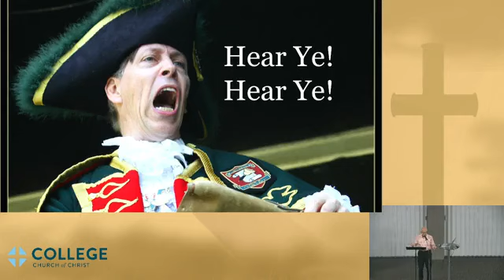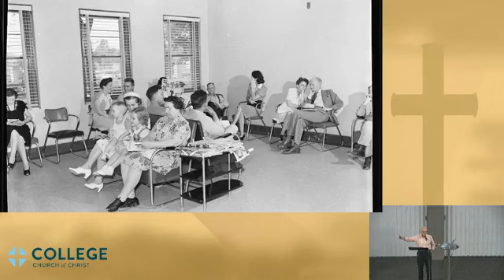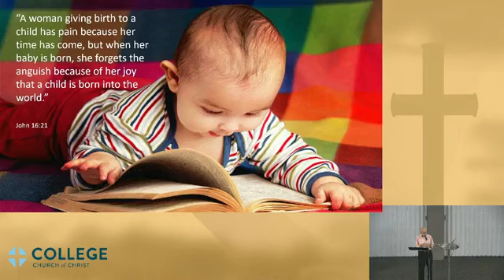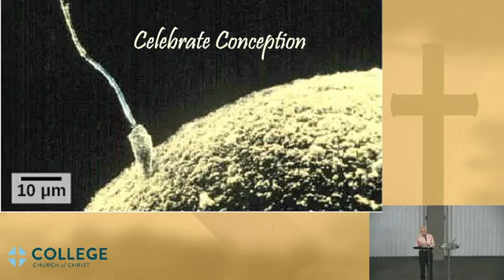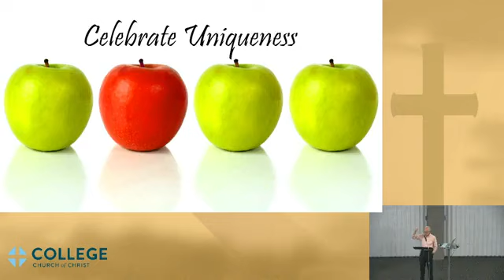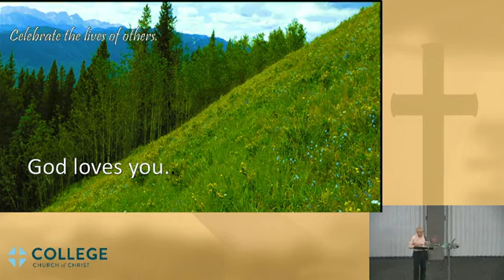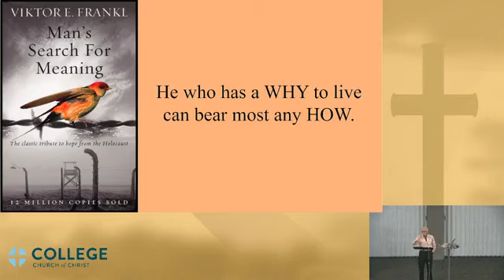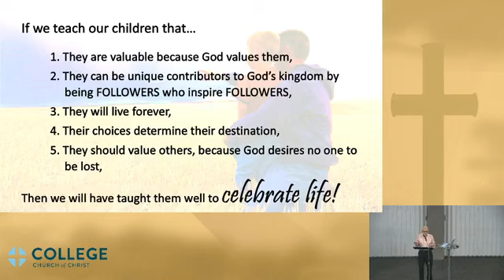4: Teach Your Children Well | Lesson 4: Celebrate | September 13, 2023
4: Teach Your Children Well | Celebrate Life| September 13, 2023